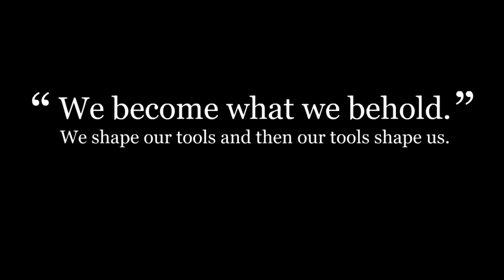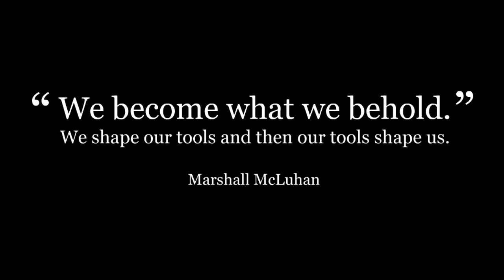Let Play - Fake News the Game (We Become What We Behold)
Time to make the news!